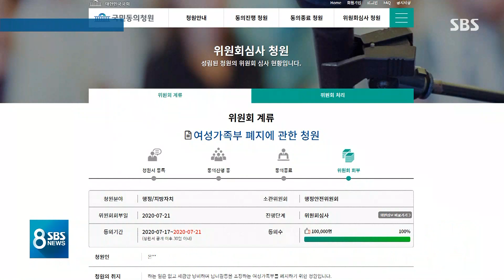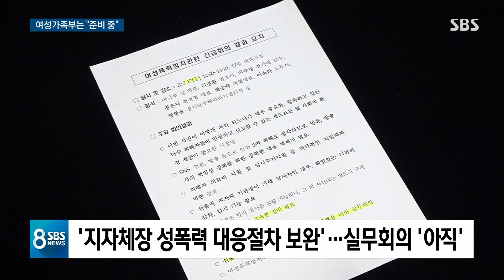"예산 낭비 여가부 폐지하라" 국민 10만 명 동의했다 / SBS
이렇게 의혹을 밝히는 것뿐 아니라 피해자를 돕고 또 보호하고, 다시 이런 일이 일어나지 않도록 대책을 마련하는 것 역시 중요합니다. 그런데 그걸 해야 할 정부 부처인 여성가족부가 잘 보이지를 않습니다. 준비 중이다, 조율 중이다, 이런 말만 되풀이하고 있습니다.
이 내용은 김형래 기자가 취재했습니다.